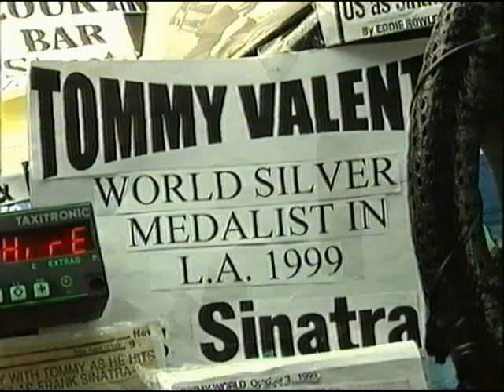taxi driver singing tommy valentine ireland on stage olympics usa.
Tommy Valentine singing Fly to the moon